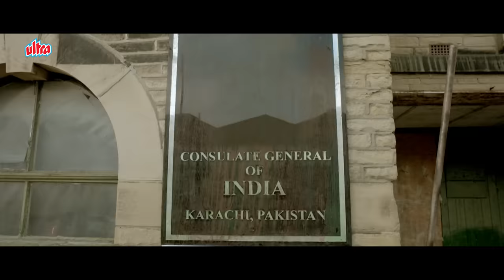आलू के भाव में गोलियां बिकती है - अरशद वारसी धमाल कॉमेडी - Arshad Warsi Comedy - Best Comedy Scenes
Film: Welcome 2 Karachi